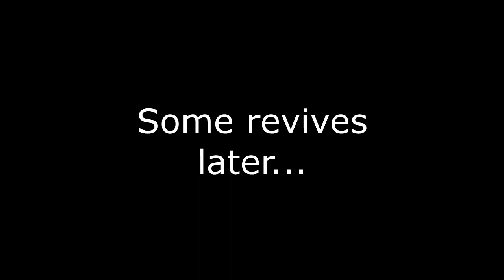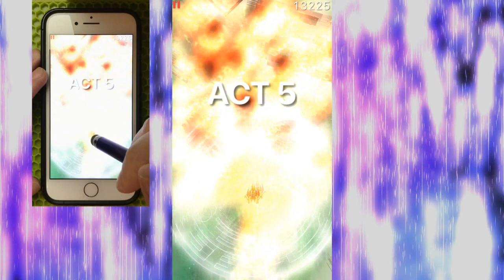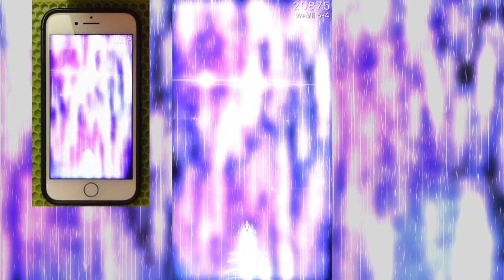Phoenix 2 S4 Specialist Mission 318 1-1-0 Predator Clear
Clear time: 18:49:66
Been a while, now I'm back with a proper masochist mode run again. This mission was kinda manageable given a straight shooting main, and barrier still holds up pretty well at lvl 1